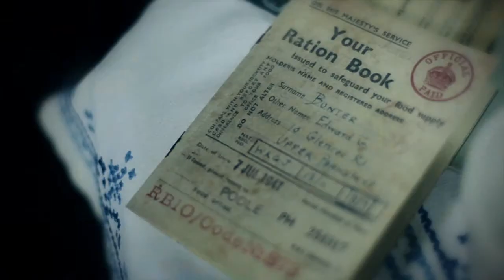Zombie Blitz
Zombie Blitz was an immersive experience created by Apocalypse Events. The event took place underneath Waterloo station in London.